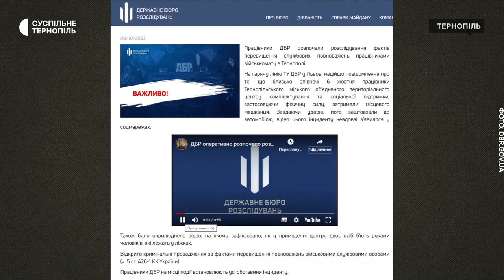Засідання вдруге не відбулось: справа побиття в ТЦК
Суд у справі працівників Тернопільського військкомату, які в жовтні минулого року побили чоловіків у приміщенні ТЦК, відклали вдруге. На засідання не з'явилися потерпілі та двоє їхніх захисників. Про це Суспільному повідомив суддя Валентин Ломакін.